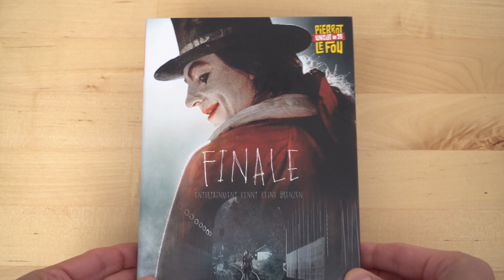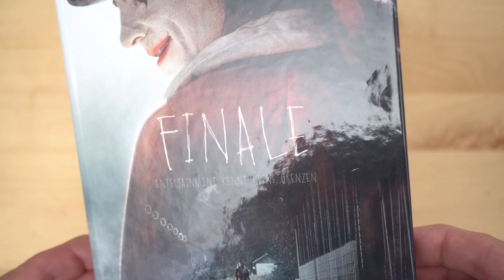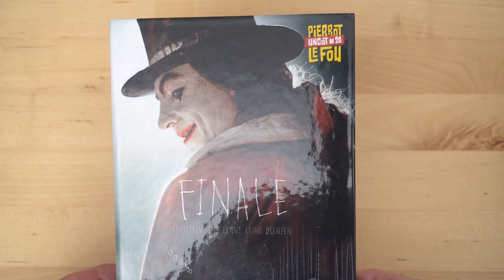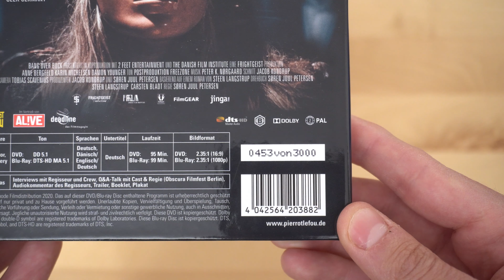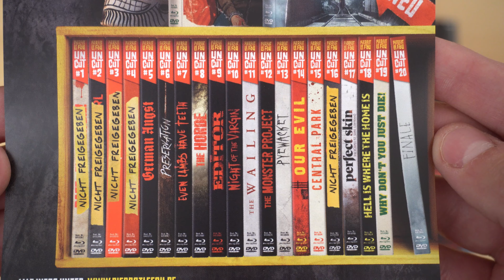FINALE (DT Blu-ray Mediabook) / Playzockers Blu-ray Check Nr. 478